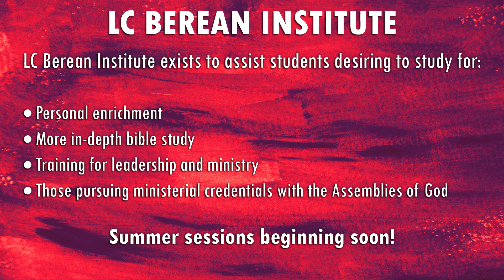June 25, 2017 - Announcements